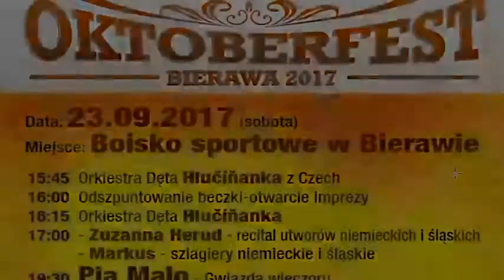Markus im Oktoberfest 2017 in Bierawa (HD-Qualität)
Markus mit Stimmungsmusik im Oktoberfest 2017 in Oberschlesien. - Ich wünsche viel Spaß beim zuhören und mitsingen.